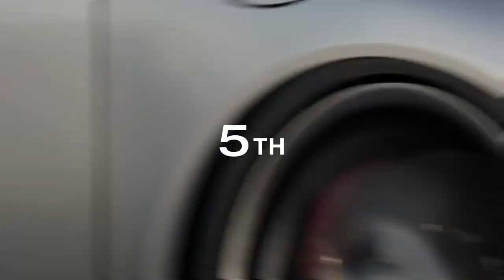Gran turismo 7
Just raceing